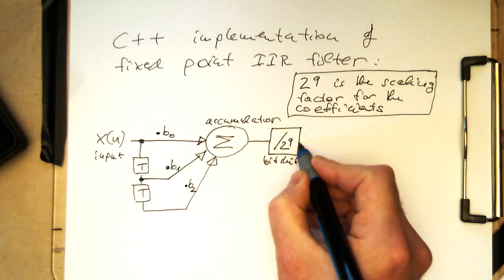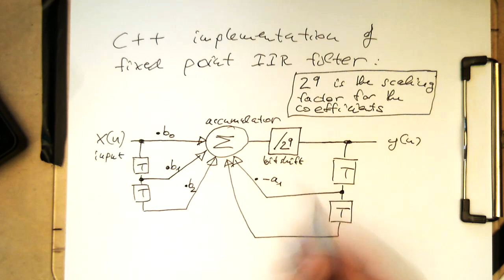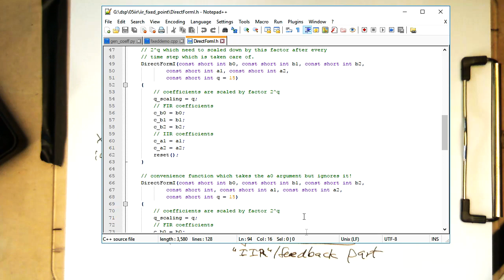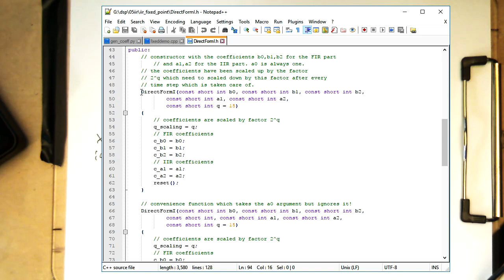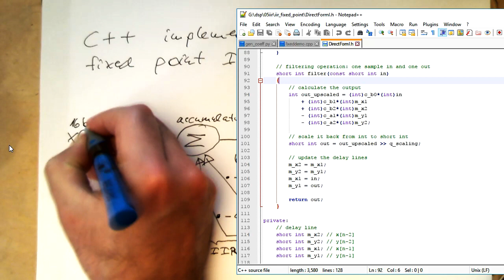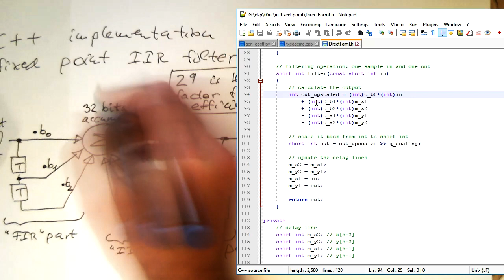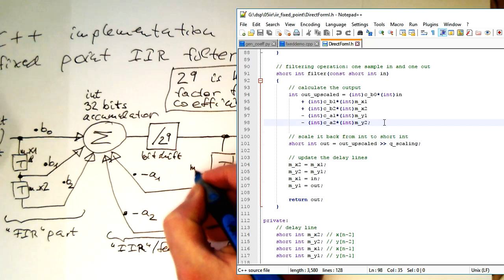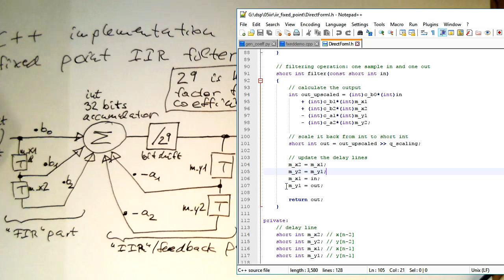Fixed point IIR filters (Py): C++ implementation of the Direct Form I filter (0001)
The C++ implementation of the Direct Form Type I filter is completely kept in a header file so that no library is generated and the C++ compiler can in the best case inline the filter function to speed up calculations.